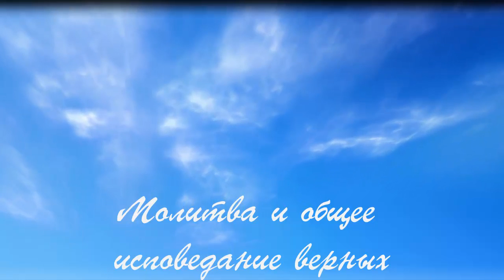22. Молитва и общее исповедание верных .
22. Молитва и общее исповедание верных .